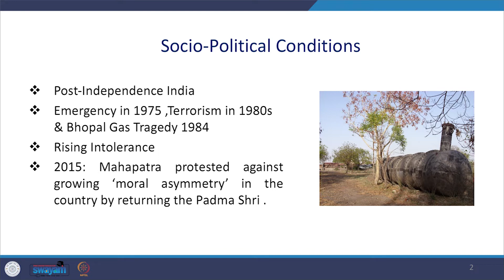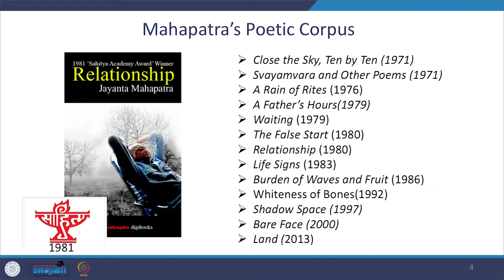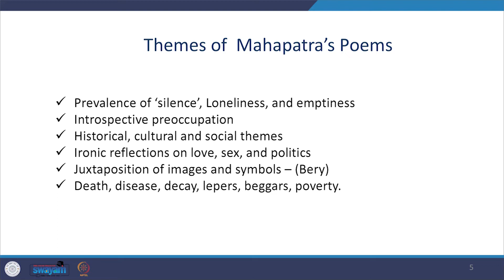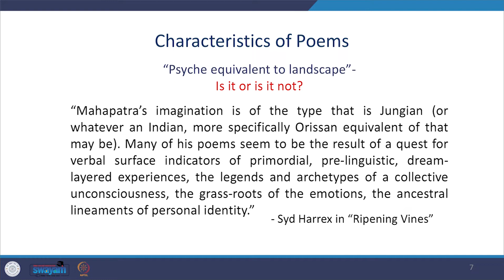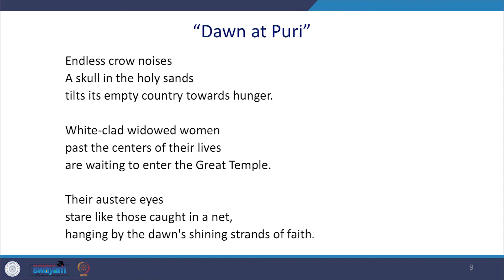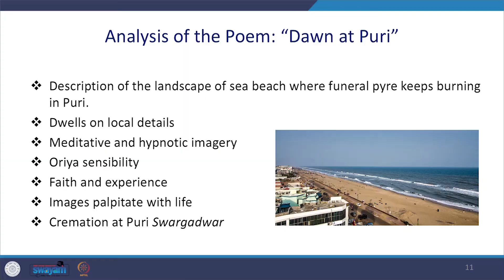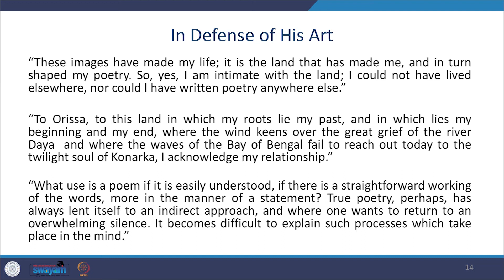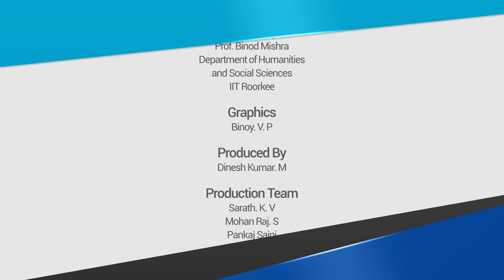Lecture 09： Jayanta Mahapatra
The lesson delves deep into the poetic world of a celebrated Indian English poet, Jayanta Mahapatra, whose poems are rooted in regionalism and characteristic silence.  Mahapatra links his poem to Indian reality through some select poems and aims at establishing the relationship between understandable and un-understandable past.